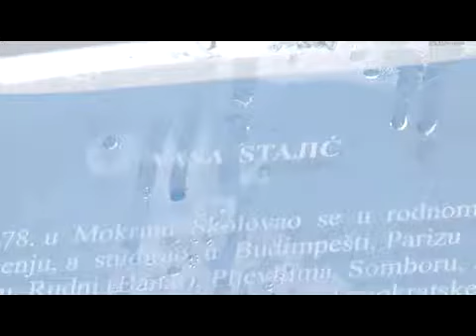vasa stajic polaganje venaca